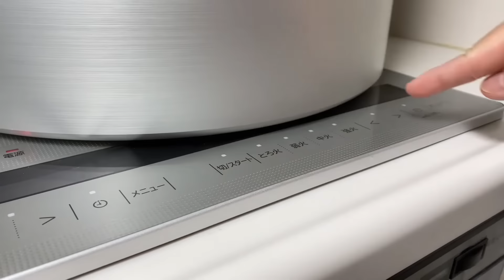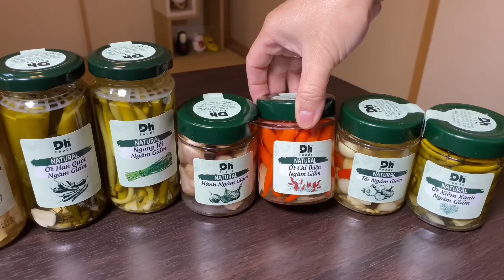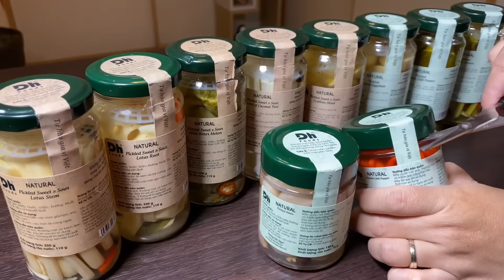Ngon số dzách bữa cua hoàng đế & tôm hùm khủng cùng 12 loại rau củ cực hoành tráng đón xuân về #823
Chúc mọi người sang năm Tân Sửu không xỉu up xỉu down vì những lao đao không đáng có, luôn vượt khó đến vươn tới những đỉnh cao hằng mong ước! Mãi iu!

Đi đâu đi, ăn gì ăn, cái vị mắm Việt nó cứ hằn sâu trong tâm khảm những người con đất Việt.

Cả nhà có thể tìm mua các sản phẩm Rau củ Ngâm Giấm và Chua Ngọt Dh Foods tại các hệ thống Siêu thị Vinmart, AEON, BigC, CoopMart, BRG trên toàn quốc.
Hoặc mua tại TIKI để nhận ưu đãi giảm giá 20% và được giao hàng tận nhà.